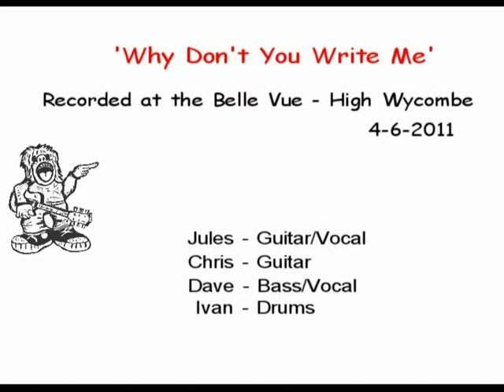originals Movie1 Full